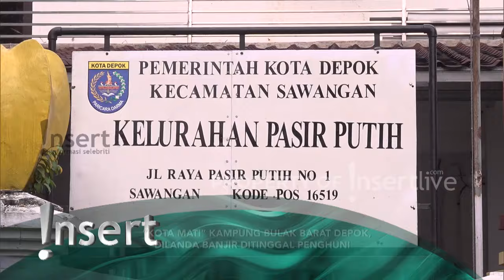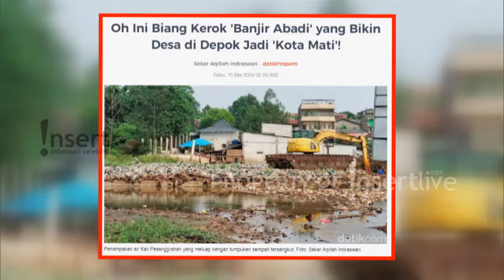Banjir Bandang Akibatkan Depok Jadi Kota Mati, 19 KK Terpaksa Diungsikan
Perjalanan antara Bulak Barak dan Pasir Putih kota Depok terpaksa mati usai diterjang banjir. Kini sudah lama banjir terjadi, daerah ini masih tergenang dan melumpuhkan lalu lintas di dalamnya. Sekitar 19 KK harus diungsikan karena takut rumahnya kembali diterjang banjir.